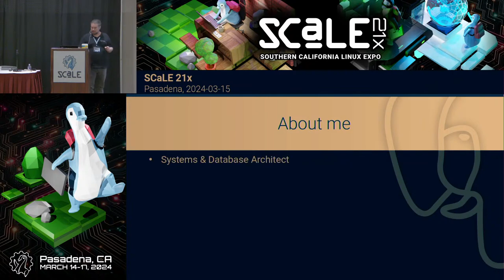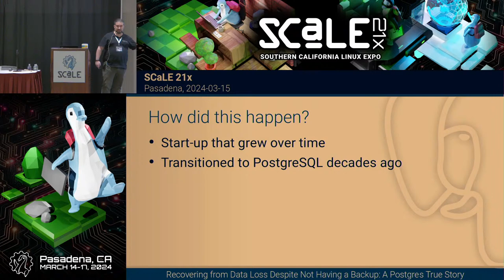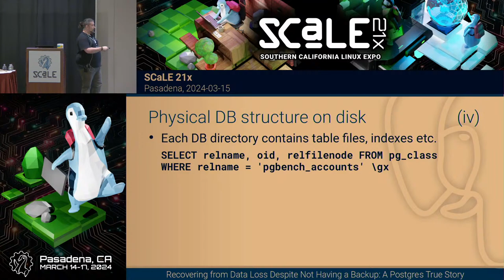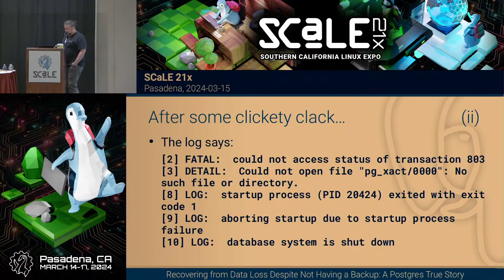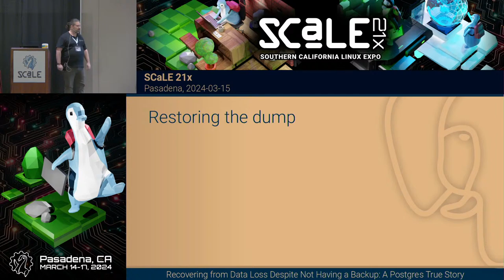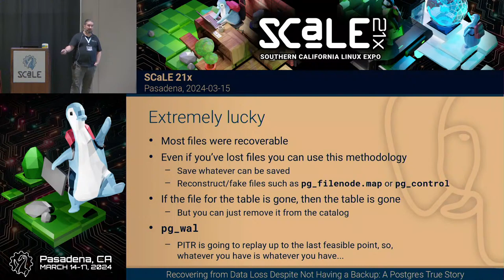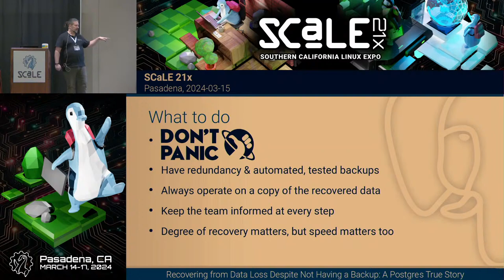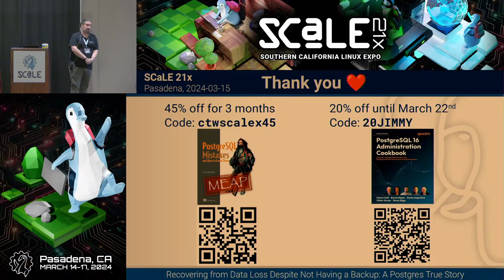Recovering from Data Loss Despite Not Having a Backup: A Postgres True Story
Talk by Jimmy Angelakos

Company database holding critical data goes down after a hard disk crash. There is no redundancy, and no usable backups. The only thing that remains is just a list of files with no structure, recovered from the destroyed filesystem. There is intense time pressure to get back online, and no clear path forward.